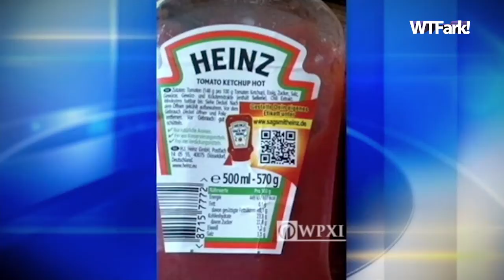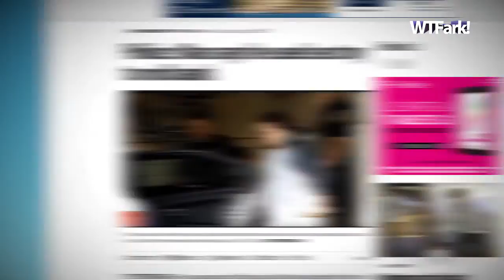WEIRD NEWS HEADLINES (06/18/15): Ketchup Bottle Porn, Baymax's Penis, And A Dildo Bomb!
First we head to Germany where a man discovered that the QR-Code on the back of his Heinz Ketchup bottle sent him to a porn site. Then we head to Imgur, where a viral photo of Baymax from Big Hero 6 shows an inflation nozzle that looks a lot like a penis. And lastly, we head to Pittsburgh, Pennsylvania, where a man attempted to rob a bank with a makeshift bomb made from a dildo.